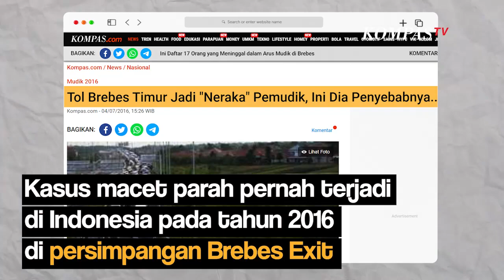Macet Ratusan Kilometer, Rekor Kemacetan Paling Parah yang Pernah Terjadi di Dunia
KOMPAS.TV-Mudik menjadi perjalanan yang penuh dengan perjuangan dan cerita, mulai dari jarak jauh yang ditempuh, bila naik motor harus tahan dengan panas dan udara malam, mabuk perjalanan, hingga melibas panjangnya antrean kemacetan.

Mudik sudah jadi tradisi menjelang Lebaran, di balik mudik ada kemacetan lalu lintas yang harus dihadapi. Semua dilakukan untuk bertemu keluarga di rumah.

Beragam faktor bisa jadi penyebab kemacetan lalu lintas.

Kasus macet parah pernah terjadi di Indonesia pada tahun 2016 di persimpangan Brebes Exit. Kemacetan berlangsung selama 3 hari sejauh 20 kilometer dan memakan 12 korban jiwa.

Rekor kemacetan paling parah juga pernah terjadi di negara lain, di mana saja? Berikut kemacetan parah yang pernah terjadi di dunia melansir dari Kompas.com:

November 2013 antrean panjang kendaraan terbentang sejauh 309 km. insiden ini mencatat rekor kemacetan terpanjang di dunia.

Beijing, Tiongkok

Warga terjebak macet selama 12 hari di jalur tol Beijing-Tibet, kendaraan mengular sepanjang 100 km.

Chicago, Illinois, Amerika Serikat

Tahun 2011 badai salju parah menutup Chicago, mengakibatkan laju kendaraan tersendat 12 jam sebagian besar mobil tertutup oleh salju.

Paris/Lyon, Prancis

Terjadi pada Februari 1980 karena cuaca buruk dan penyempitan jalan raya antrean kendaraan mencapai 18 juta dan terbentang hingga 175 km.

Bethel, New York, AS

Waktu itu sekitar 500.000 orang menuju arena Woodstock, Agustus 1969 kemacetan mencapai sejauh 32 km dan berlangsung selama 3 hari.

Baca Juga Terjebak Macet dan Kehabisan Bensin? Simak Cara Pesan BBM Delivery Pertamina di